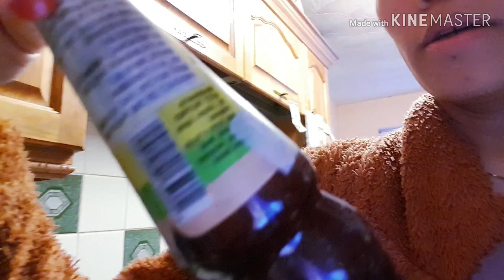My last vlog 2019 Ganap all Day#/filipina in uk